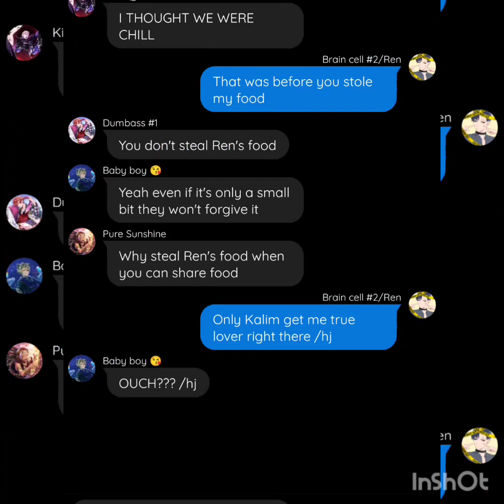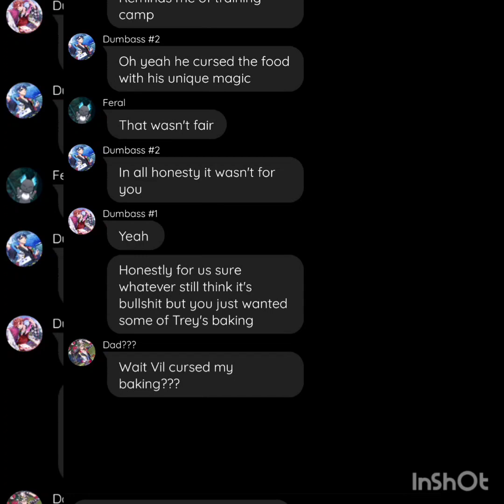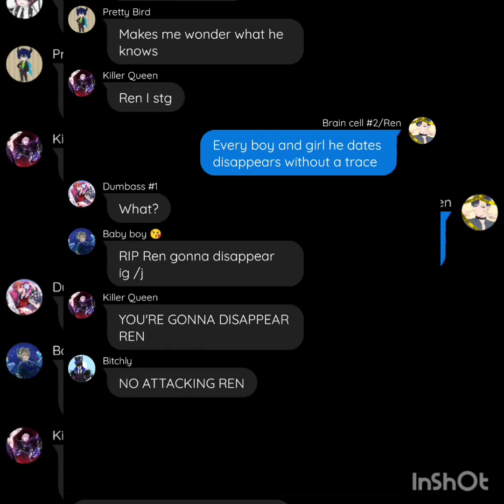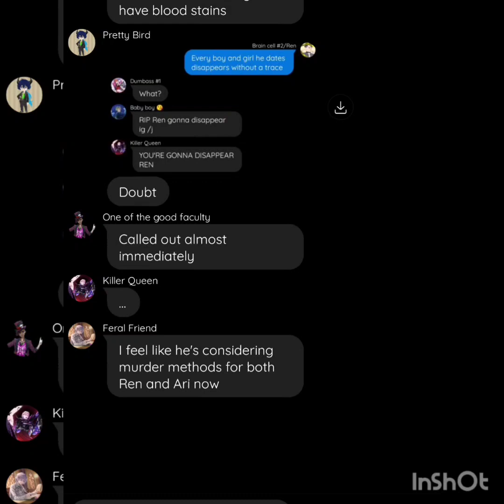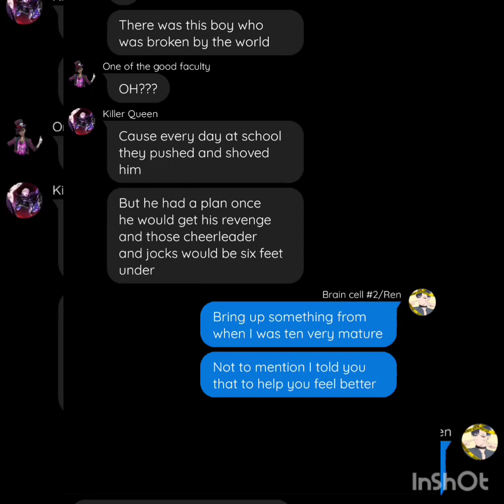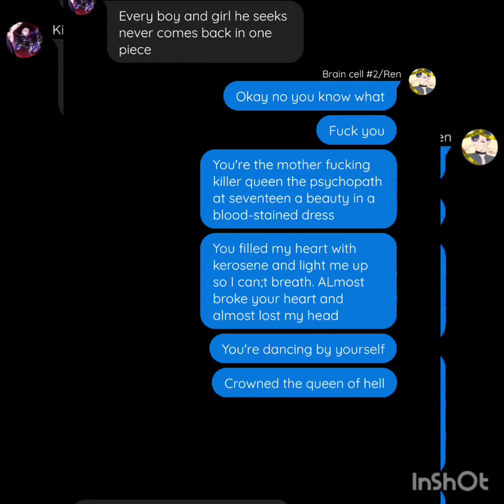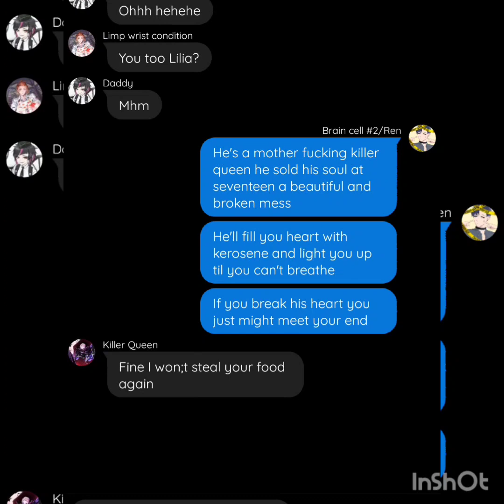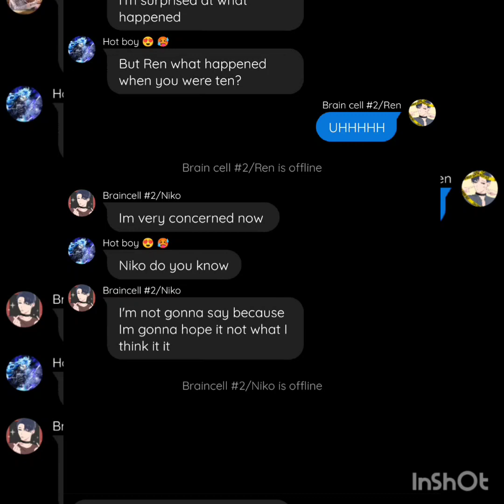Ren goes after Vil || Twisted Wonderland Lyric Prank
This was a fun video to make honestly.